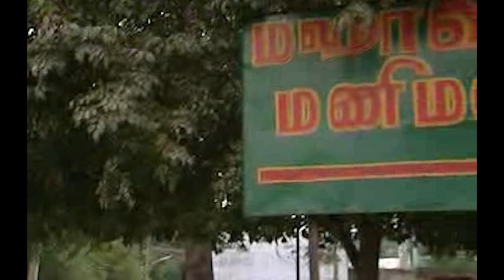MAHAA PERIYAVAA MANIMANTAPAM சுபதினம் Epi 6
S B Khanthan briefs certain interestingly divine matters relating to construction of MAHAA PERIYAVAA MANIMANTAPAM at ORIRUKKAI followed by the final part from the relevant AV.